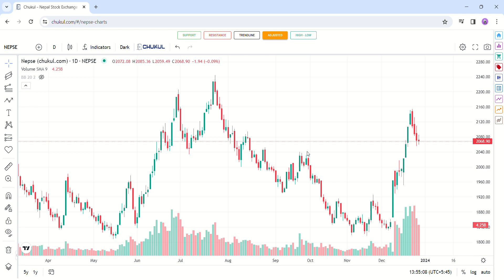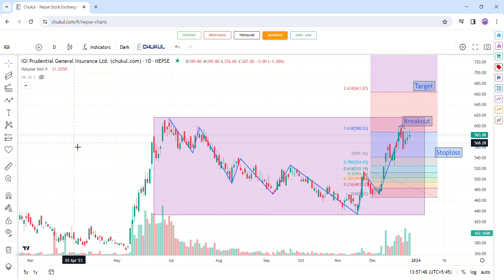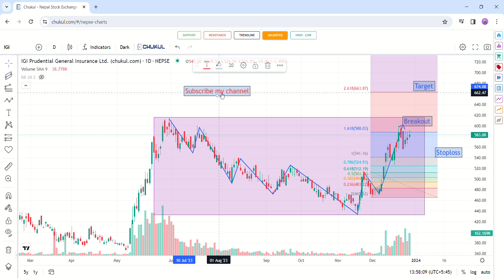Best Stock to BUY Now IGI Prudential Subscribe this channel